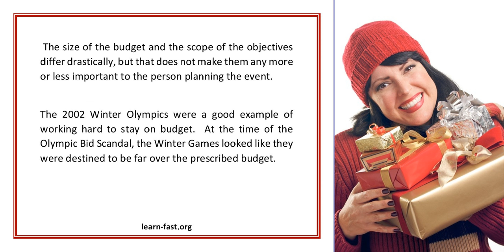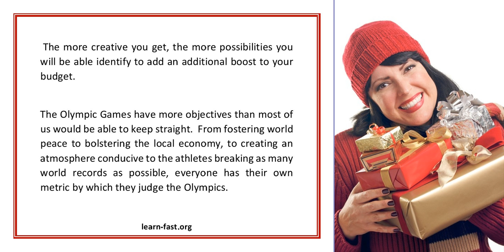Learn from the Olympics How to Organize your Events Part 2 of 3 Planning a Profitable Event